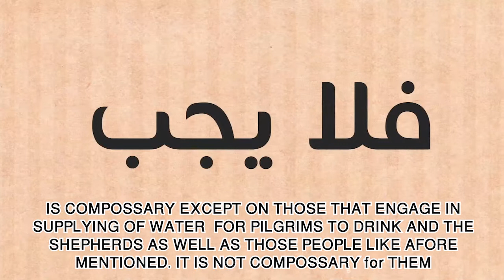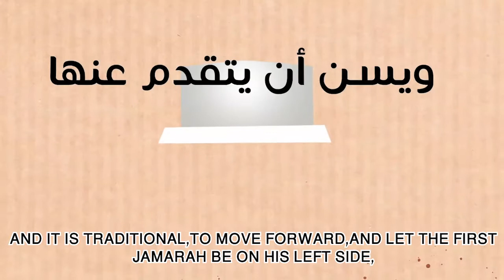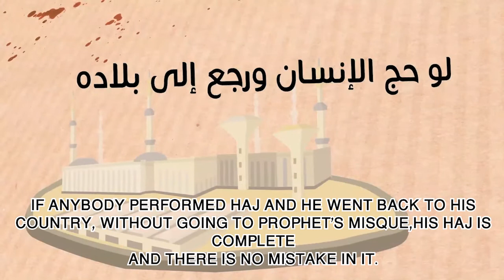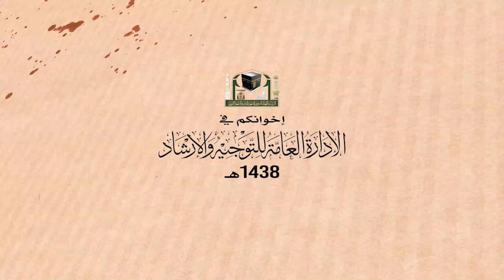‬‬ DAYS OF TASHREEQ